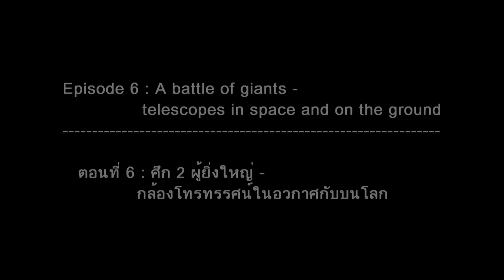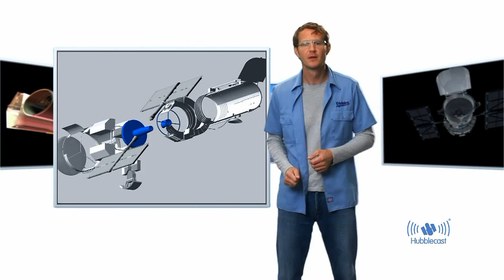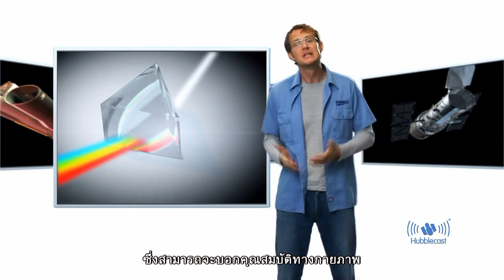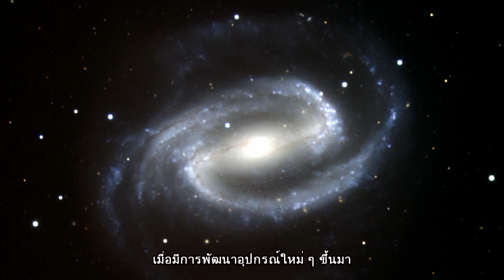ฮับเบิลคาสท์ : ไขปริศนาจักรวาลกับฮับเบิล ตอนที่ 6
ตอน ศึก 2 ผู้ยิ่งใหญ่ – กล้องโทรทรรศน์ในอวกาศกับบนโลก

เคยสงสัยกันบ้างไหมว่า ทำไมต้องส่งกล้องโทรทรรศน์ไปอยู่ในอวกาศ ในเมื่อมีกล้องโทรทรรศน์บนโลก บนยอดเขาสูงหลายแห่งอยู่แล้ว อย่างไหนจะศึกษาดาราศาสตร์ได้ดีที่สุด เราจะมาดูการเปิดศึกแข่งขันกัน เพื่อค้นหาพลังงานในรูปแบบของแสงของวัตถุจากห้วงอวกาศที่ไกลแสนไกล จะถือว่ามันเป็นสงครามของกล้องโทรทรรศน์ขนาดยักษ์ได้หรือไม่